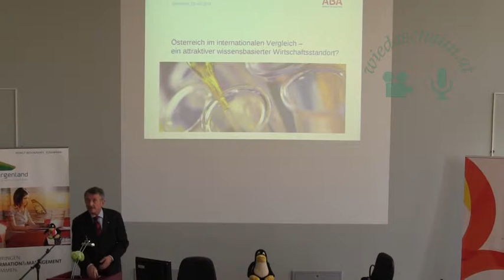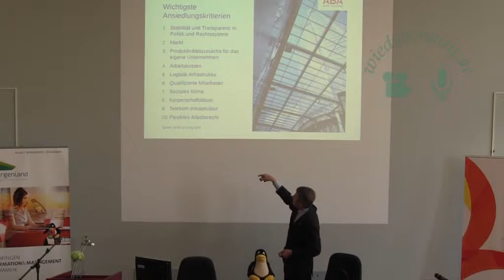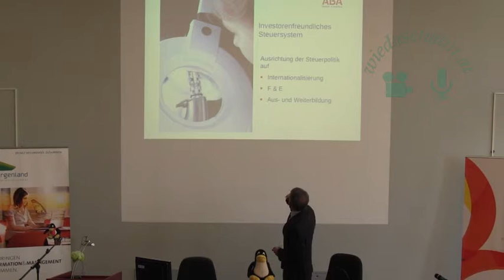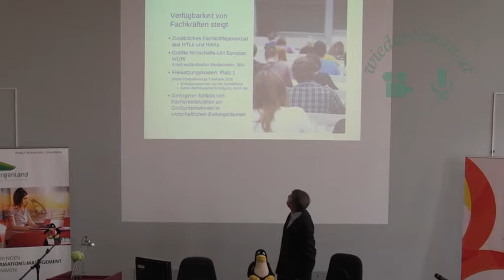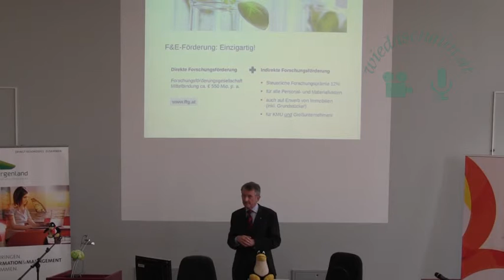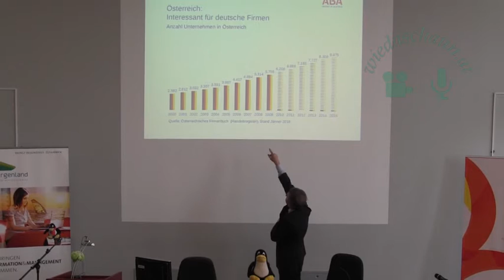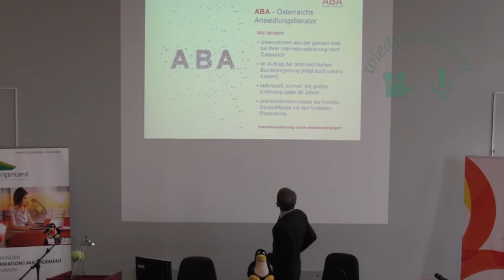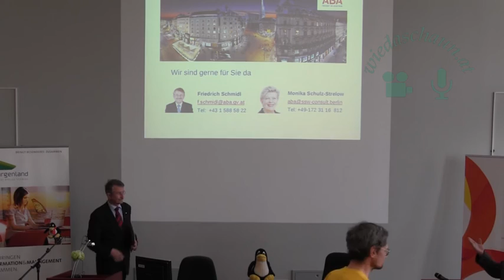Österreich im internationalen Vergleich- ein attraktiver wissensbasierter Wirtschaftsstandort?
Friedrich Schmidl (ABA Austria)

Wo steht Österreich – Stärken-Schwächen.
F&E im europäischen Vergleich.
Stellenwert von Aus- und Weiterbildung.